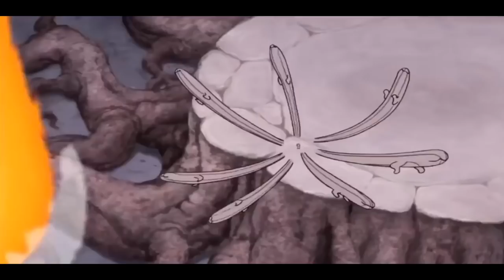(FREE) Glohan X DP Beats X Lil Uzi Vert X Famous Dex Type Beat "Still Hope!" (Collab W Nani & Sevyn)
If used credit me, for example, "Song Title" Prod. Kevin Katana